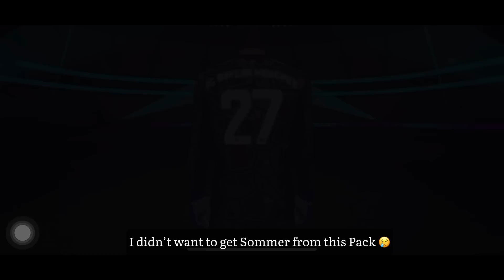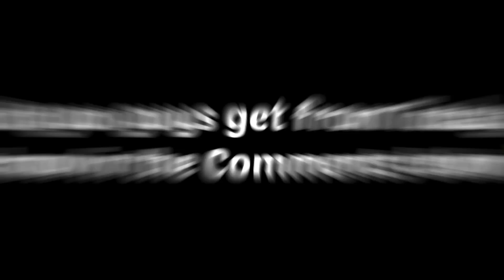BEST Club Selection Pack in Efootball 2023 😍 | Bayern Munchen